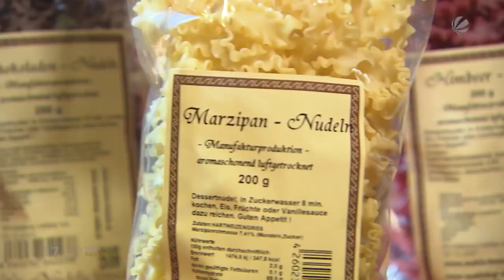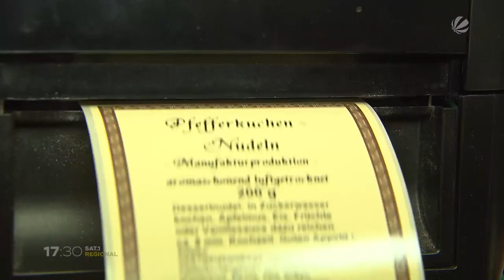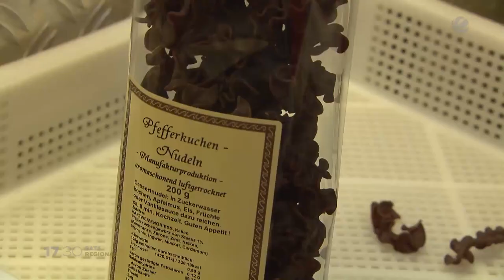Die Nudelschmiede in Stade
Obwohl sie ursprünglich eigentlich aus Italien kommen, gehören Nudeln zu den Leibspeisen der Deutschen. Im Leben von Beate Adler aus Stade bei Hamburg dreht sich so gut wie alles um die Teigwaren. Denn in ihrem kleinen Laden bietet sie ganz besondere Pasta-Spezialitäten an.